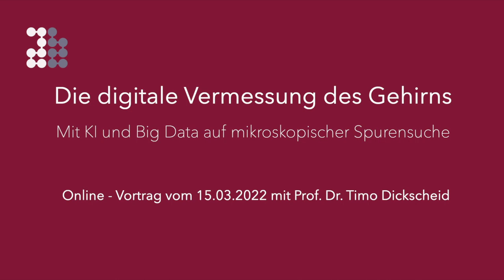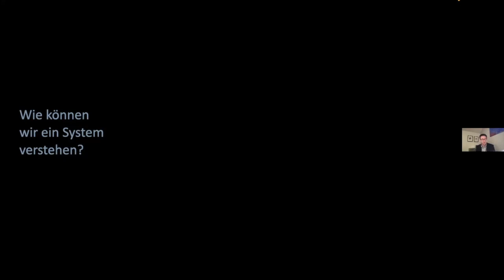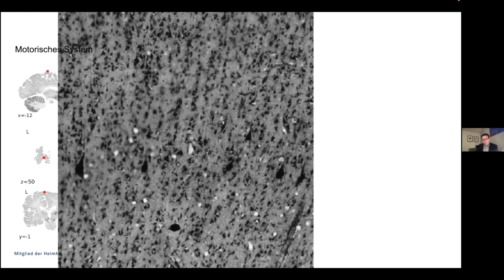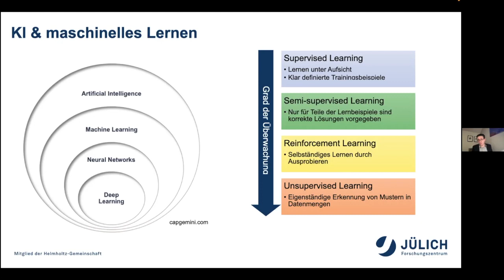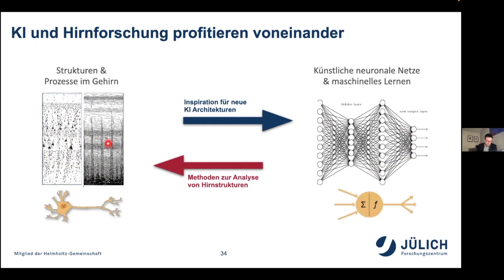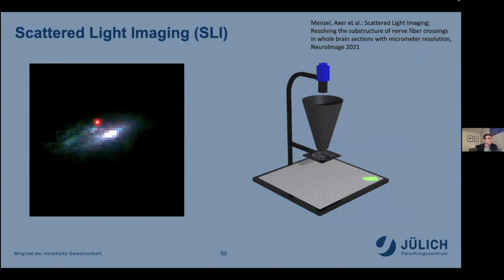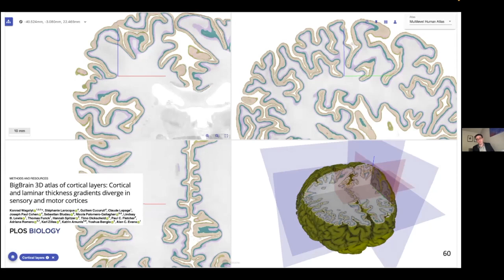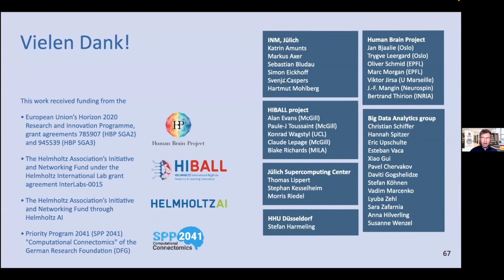Prof. Dr. Timo Dickscheid • brainWEEK | Die digitale Vermessung des Gehirns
Aufzeichnung des Vortrags vom 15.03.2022

Moderation: Helmut Fink

Das menschliche Gehirn ist eines der komplexesten Systeme, die uns heute bekannt sind. Trotz großer wissenschaftlicher Fortschritte sind wir noch weit davon entfernt, seine vielfältigen Leistungen im Detail zu verstehen – etwa die schnelle Wahrnehmung unserer Umgebung, unser soziales Verhalten oder unsere beeindruckende Lernfähigkeit. Um der Komplexität des Gehirns gerecht zu werden, arbeiten verschiedene wissenschaftliche Disziplinen zusammen und untersuchen seine Organisationsprinzipien auf unterschiedlichen räumlichen und zeitlichen Ebenen. Dazu benötigen wir ein 3D-Referenzmodell, das Informationen zur Lage und Beschaffenheit von Hirnarealen, ihren Verbindungen, und ihrer inneren Struktur bis hin zur Ebene einzelner Zellen enthält. Die Erstellung eines solch detaillierten 3D-Atlas’ des Gehirns birgt enorme technische Herausforderungen, bei deren Lösung uns jüngste Entwicklungen in der Hochdurchsatz-Mikroskopie, Big Data, Künstlicher Intelligenz (KI) und Supercomputern helfen. Das resultierende Wissen über die Mikrostruktur des Gehirns nützt jedoch nicht nur der Hirnforschung – es liefert seinerseits neue Impulse für die Entwicklung künftiger Computer- und KI-Technologien.

Die internationale Woche des Gehirns (Brain Awareness Week, kurz: brainWEEK) ist eine globale Initiative der US-amerikanischen DANA Foundation. Sie hat das Ziel, das öffentliche Bewusstsein für den wissenschaftlichen Erkenntnisfortschritt über die »komplexeste Materie des Universums« (Zitat des Neurowissenschaftlers Wolf Singer) zu schärfen. Als offizieller Partner der brainWEEK unterstützt Kortizes dieses Ziel jedes Jahr mit Veranstaltungen, die dazu einladen, in die Wunderwelt des Gehirns einzutauchen.

Timo Dickscheid ist Professor für »Big Data Analytics for Microscopic Images« am Institut für Informatik der Heinrich-Heine-Universität Düsseldorf und leitet die Arbeitsgruppe »Big Data Analytics« am Institut für Neurowissenschaften und Medizin im Bereich »Strukturelle und funktionelle Organisation des Gehirns (INM-1)« des Forschungszentrums Jülich. Er studierte in Koblenz Informatik mit Schwerpunkt Computervisualistik. Für seine Dissertation an der Uni Bonn entwickelte er Verfahren zur automatischen 3D-Rekonstruktion von Gebäuden aus Bildern. In Jülich arbeitet er nun mit Methoden der Künstlichen Intelligenz an der Erstellung präziser 3D-Modelle des menschlichen Gehirns, und wirkt in dem deutschlandweiten KI-Netzwerk der Helmholtz Gemeinschaft – »Helmholtz AI« – mit. Er ist im europäischen Großforschungsprojekt »Human Brain Project« (HBP) verantwortlich für den Aufbau eines Online-Atlas des menschlichen Gehirns als Baustein einer nachhaltigen internationalen Forschungsdateninfrastruktur für die Neurowissenschaft.